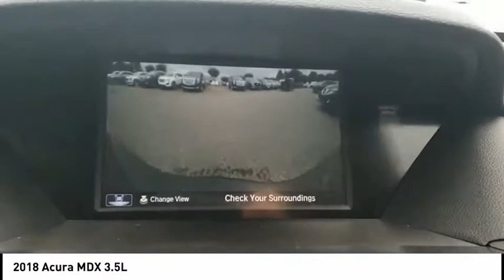2018 Acura MDX Mooresville NC CA1998A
2018 Acura MDX 3.5L